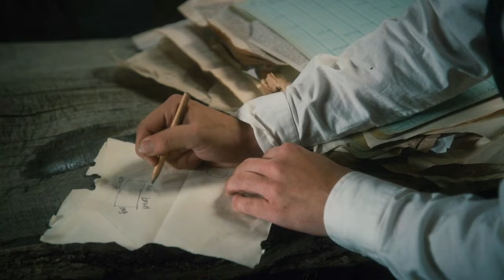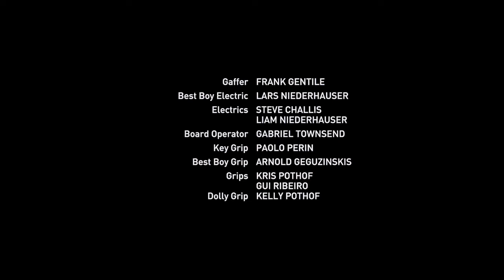Murdoch Mysteries S17E13 | Murdoch Mysteries 2024 Full Episode